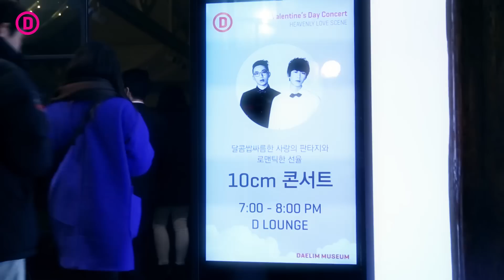2014 Daelim Museum Valentine's Day Concert : Heavenly Love Scene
십센치, 장윤주, 곽정은과 함께하는 로맨틱 나잇,
낭만적인 뮤지엄 콘서트 - 'Heavenly Love Scene'
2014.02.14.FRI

2014 Daelim Museum Valentine's Day Concert : Heavenly Love Scene
with the exhibition, Ryan McGinley - Magic Magnifier